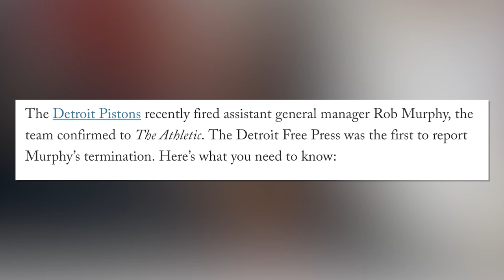Pistons Fire Assistant GM Rob Murphy Amid Workplace Misconduct Investigation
The Detroit Pistons have fired assistant general manager Rob Murphy, the Free Press has learned. The team announced his firing in a statement to the Free Press. It comes seven months after the Pistons placed Murphy on leave following an investigation into an allegation that he engaged in workplace misconduct with a former female employee. – via Detroit Free Press s/a